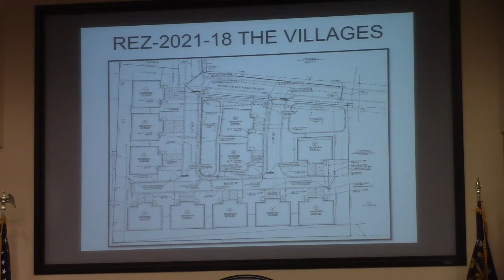5 e. REZ-2021-19 LCBOC for Frank Wetherington, 4224 Val Del Road, P-D to R-A@ LCC Work - 2021-10-11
5 e.REZ-2021-19 LCBOC on Behalf of Frank Wetherington Living Trust, 4224 Val Del Road, P-D to R-A, Well & Septic, ~5.0 acres

I'm going to go with sloppy work here. Something was rezoned before it was actually owned by the rezoning requestor and then the Commission has to put it back the way it was on behalf of the original owner.

Subdivisions, Wells Road abandonment, Water Main, Library @ LCC 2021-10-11